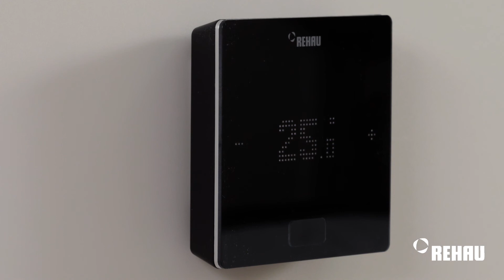NEA SMART 2.0 - Oda termostatina pilleri takin